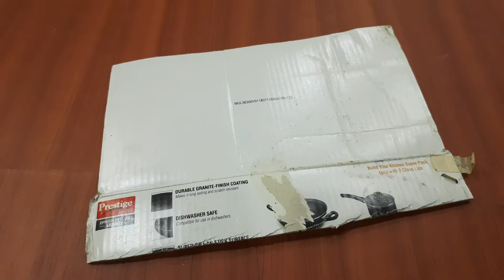God asana making at home | scrap fabric diy | small chowki | దేవుడి పీటలు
# smallchowki#దేవుడిపీటలు